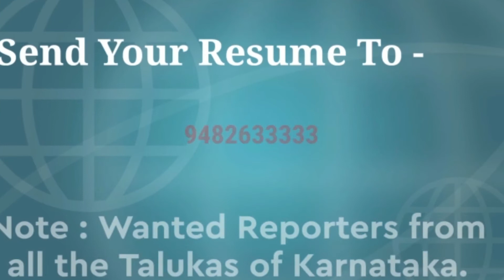hubballi ಹುಬ್ಬಳ್ಳಿಯಲ್ಲಿ ಸರಳ ಬಕ್ರೀದ್ ಆಚರಣೆ